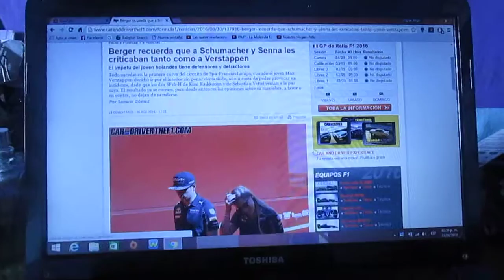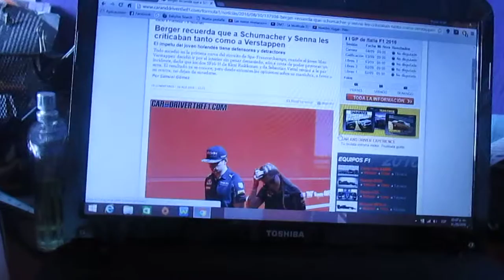Max Verstappen lamenta su incidente con los 2 pilotos de Ferrari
El joven holandés Max Verstappen ha lamentado el incidente que sufrió contra los pilotos de Ferrari Sebastian Vettel y Kimi Raikkonen en el inicio de la 1° vuelta del pasado GP de Bélgica